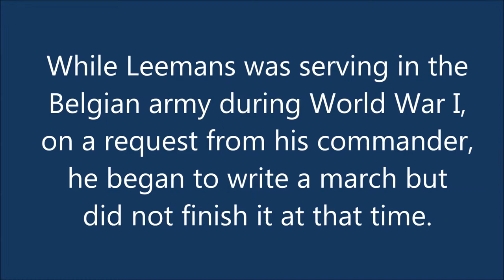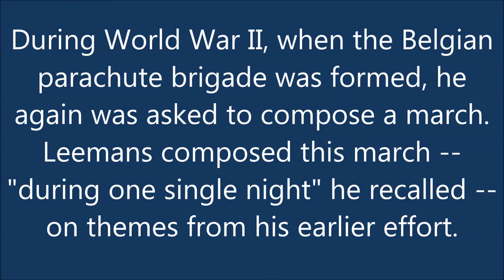Stilwell Conducts: "March of the Belgian Parachutists"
Pierre Leemans' "March of the Belgian Parachutists" performed by the Meramec Symphonic Band, Dr. Ronald E. Stilwell, conductor -- Fall, 1995